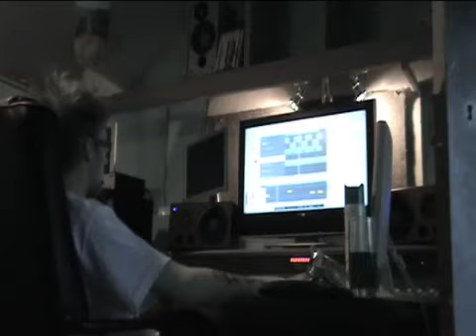Milqud Diarys Episode 2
The Second Section Of The Milqud Diary's